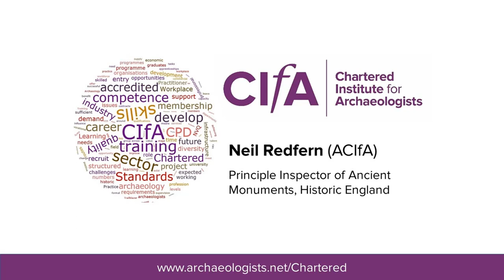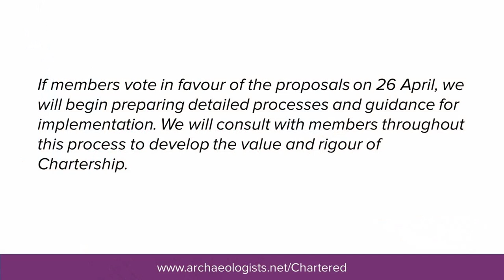Chartered Archaeologist - What are your thoughts on the proposal?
In April 2019, members of the Chartered Institute for Archaeologists will vote on a resolution to amend the Institute's by-laws in order to enable CIfA to award a Chartered Archaeologist grade of membership. In this video, Neil Redfern (ACIfA) discusses what is exciting him about the Chartered Archaeologist proposal.